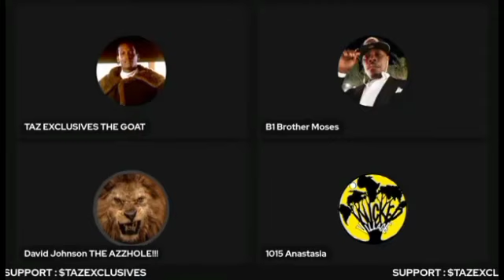Why did David Johnson say BW need to be bullet bags, Brotha Weasel? Rahzi, listen up